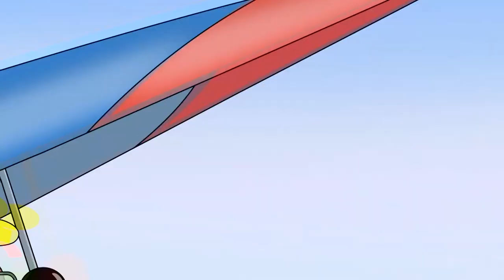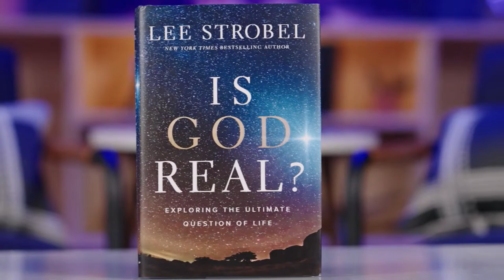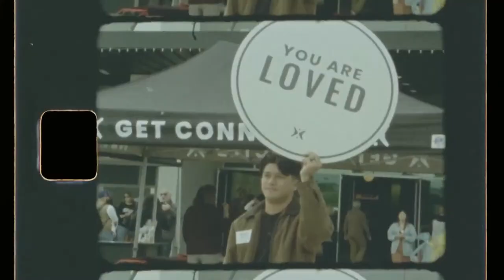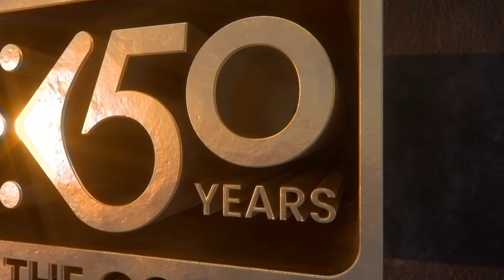“Born to Die” by Pastor Jonathan Laurie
SERVICE TIMES AND LOCATIONS

Sunday Morning
Harvest Riverside
8:00 AM, 10:00 AM, 12:00 PM

Harvest OC Campus

8:00 AM, 10:00 AM, 12:00 PM

8:00 AM & 10:00 AM
1000 Kapalua Dr. Lahaina, HI 96761

8:00 AM & 10:00 AM
8880 Magnolia Avenue Riverside CA, 92503

ABOUT HARVEST
At Harvest we strive to know God and make Him known. We believe the Bible to be the inspired and only infallible, authoritative Word of God. We believe in one living and true God, eternally existing (John 17:3) in perfect unity as three equally and fully divine Persons: the Father, the Son, and the Holy Spirit (Matthew 28:19–20). We believe that upon placing one’s faith in the Lord Jesus Christ as Savior, the believer is made part of the Body of Christ, the one universal church, of which Jesus Christ is the Head. We believe that upon placing one’s faith in the Lord Jesus Christ as Savior, the believer is made part of the Body of Christ, the one universal church, of which Jesus Christ is the Head. We believe it is the aim, duty, and privilege of every believer and local church fellowship to glorify God by responding as active participants in the Great Commission call of Jesus Christ to go and make disciples of all nations (Matthew 28:19). At Harvest, you’ll find community and Christ-centered events to attend with your whole family. The body of Christ is important, we encourage you to come fellowship with us!